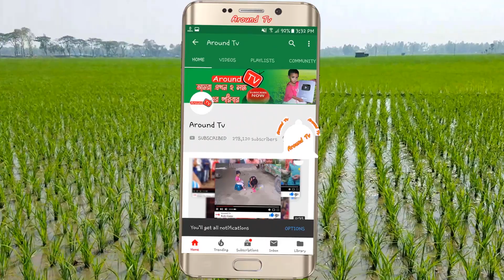মুনসুর হাল্লাজের জীবনী | চাঁন বয়াতির সুরে | Bangla Jari Gaan | Baul Selim | জারী গান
Singer : Selim Boyati
Organized By : Around Tv Team
Camera & Video Editing : Around Tv Team
Director : Md Ariful Islam Rana

Every day videos were uploaded to Around Tv. Dear visitors, I welcome you from Around Tv. I am Md Ariful Islam Rana, Director of around tv. Around tv has gone far ahead of your love. Hopefully, you will also find yourself in the next few days. Not filled with title, not good title Our goal is to present the show, our expectations to the good viewers, see all our videos I hope you like it, and if you do not like it, will criticize constructively, we will accept it.